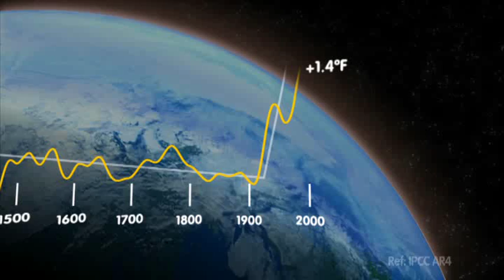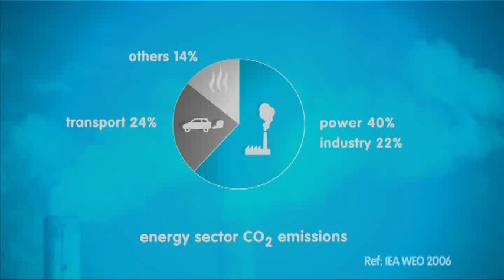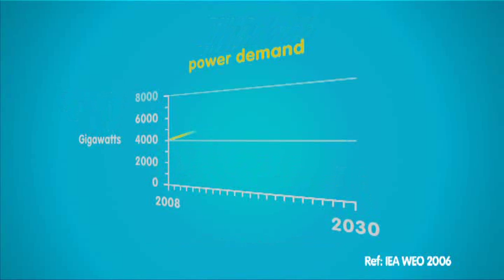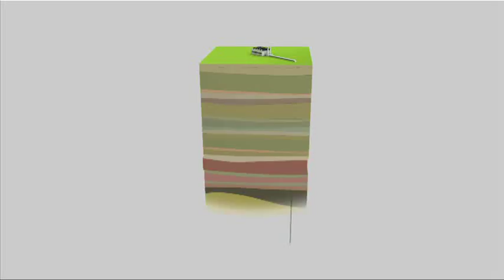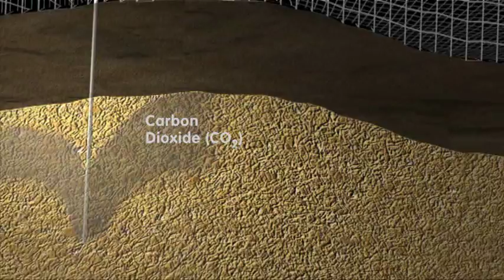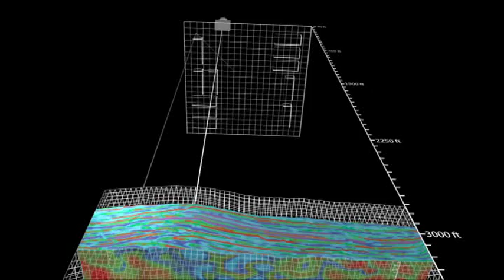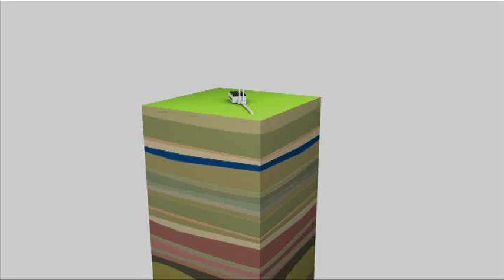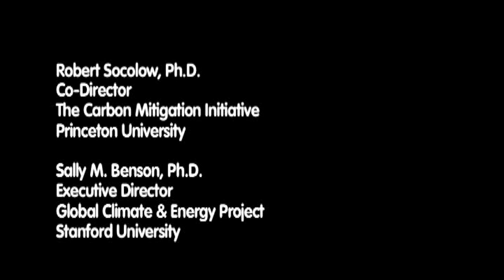Carbon Capture & Sequestration